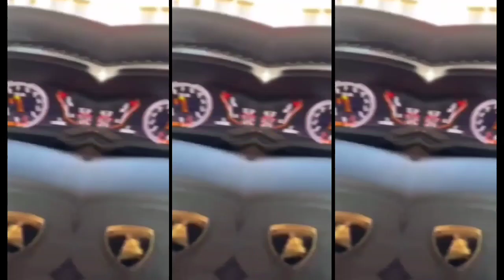TIREI A NAVE DA GARAGEM HOJE É DIA DE FDER, SE FOSSE PRA FAZER UM PEDIDO ( DJ PV DO SI WM FELIX )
Tirei a nave da garagem
Hoje é dia de FDER
Vou buscar aquela bandida
Pra fazer cenas privê
Mas antes de começar
Vou pagar hambúrguer pra ela
Pra ficar de bucho cheio
E eu taca a pica nela
Te busquei te dei comida
Te botei taquei a pica
Tô igual o Wm
Só de golpe nas bandida
Tô igual o DJ PV

Se fosse pra fazer um pedido
Eu gosto de te ver molhada
De roupa eu nem trocava pra fazer
Elas quer alguém pra foder
E eu gosto de ser esse cara
Só não fica apaixonada bebê
Só consigo pensar em você
Quando tu desce rebolando
Chupa me olhando babando vai
As vezes da saudade de você
E eu fico louco aqui pensando
Só imaginando tu sentando vai

SÓ TAGS DESCONSIDERE

TIK TOK, KWAI, VIZINHO, DANCINHAS, LIGHT, MC poze, chamo teu vulgo malvadão, a cara do crime, vida Loka, ilusão, tik Tok, status whatsapp, kwai, Wm Félix, Wm Félix, Wm Félix
Podcast dj dollynho
Djs da rocinha Djs do Vidigal Djs do ppg tabajaraDjs do jacaréDjs do juramento
Djs do antaresRocinha Sequência light Cai de boca light Eo safadao do bigodinho light
MC J22 DJ Juninho 22Kim Quaresma
DJ zebrinha DJ lele do pistinha MC
cabelinho MC rebeccaMC moana MC kf
MC maneirinho MC Vitinho MC ari
DJ lc da roça DJ novinho da rua 2 DJ gordura MC pogba DJ geleia da rc DJ cl DJ 2lComplexo da rocinha Música carioca Funk carioca light Rocinha vs VidigalVídeos em altas ,WC nobeat pk orochidelacruzchoiceclass A
Modéstiapartecone creweo rap eo funk
Rocinha Vidigal baile de moscow
baile da Califórnia Rocinha dominada light,MC KEVIN, minha última música, homenagem mc Kevin, amigo do MC Kevin homenageando, Praia da barra, lightSet MIXADO light
O CARNAVAL 2019CARNAVAL RIO DE JANEIRO 2019FUNK MAIS 2020 TOCADOS NO RIO DE JANEIRO 2020 SEQUÊNCIA DE FUNK LIGHT 2020 BAILE DA GAIOLA LIGHT_O_DIA FUNK LIGHT